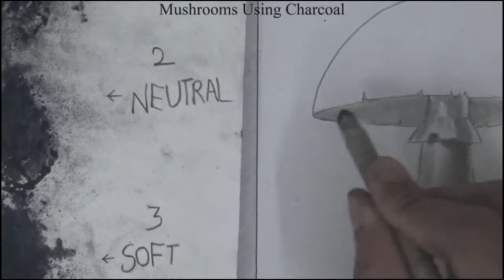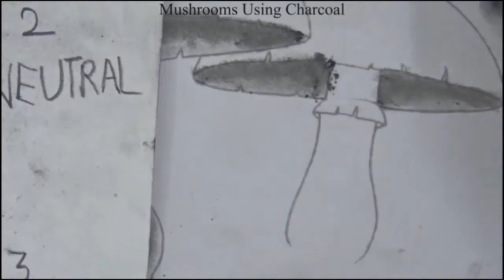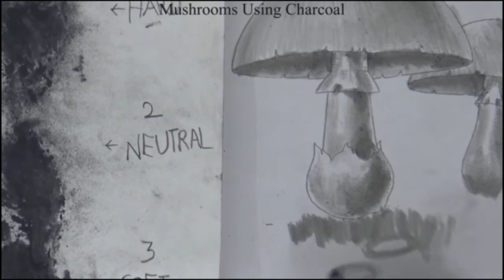How to Shade Mushroom in Charcoal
Paintings Taught in our Online Drawing and Painting Class